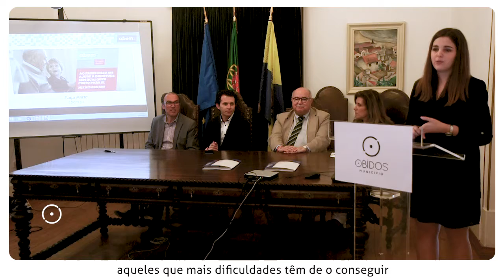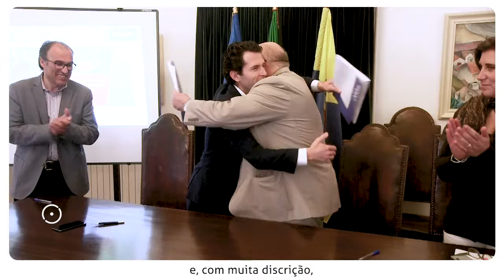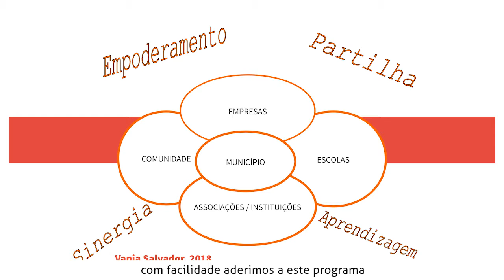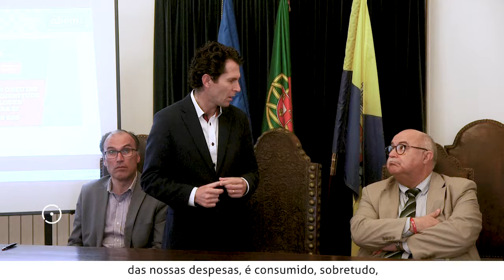Protocolo entre o Município de Óbidos e a Associação Dignitude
Celebração de um protocolo entre o Município de Óbidos e a Associação Dignitude, no dia 27 de Abril de 2018, no Salão Nobre dos Paços do Concelho, com vista a apoiar a 100 por cento medicamentos prescritos pelo médico e comparticipados pelo Serviço Nacional de Saúde a famílias carenciadas do concelho.